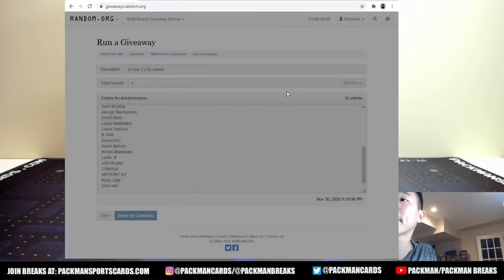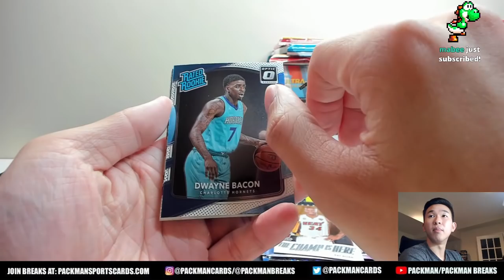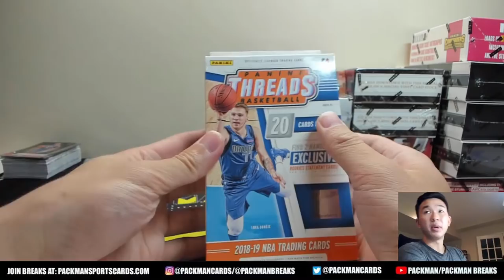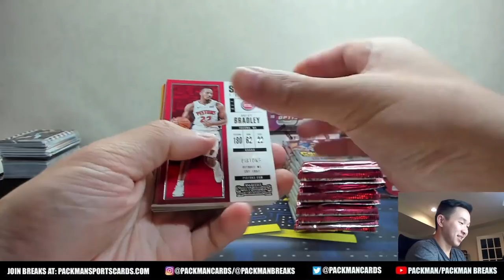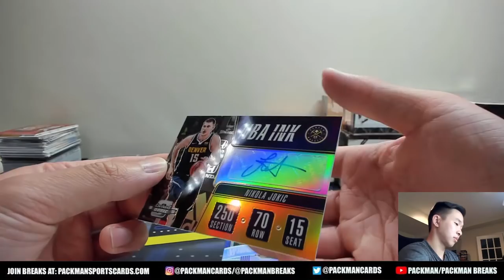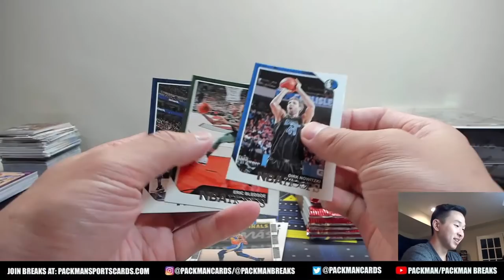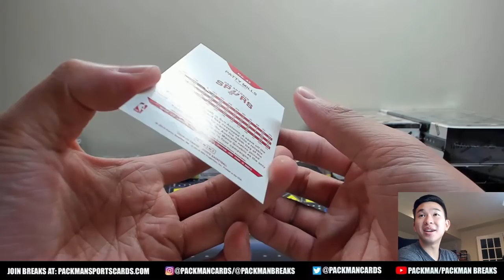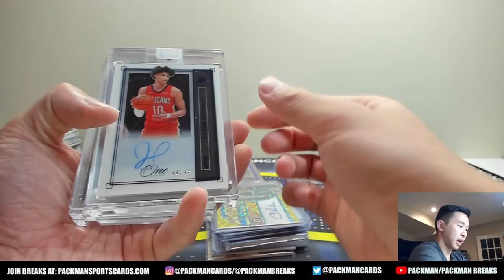*BAM, REDDISH, JAREN, & MORE!* 16 Box/Pack Basketball Mixer - One & One, 18/19 Contenders Optic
Join our free discord community, “Packman’s Collectors Club,” where we discuses all things cards and sports related!

Names and their assigned teams:
Names verification code: icyicm
Team verification code: tmwmbd

David Shultz - Portland Trail Blazers
Alvin Samaco - Miami Heat
John Rucker - Milwaukee Bucks
Yen Wong - Brooklyn Nets
Zach Winship - Detroit Pistons
Michael Mercado - Memphis Grizzlies
JOE STACK - Cleveland Cavaliers
David Nizhner - Minnesota Timberwolves
Leslie  B - New Orleans Pelicans
Edmond Wong - Dallas Mavericks
Ricky Phan - Phoenix Suns
Richy Zajic - Atlanta Hawks
Carlos Valdivia - Los Angeles Lakers
Kenny Kang - OKC Thunder
George Mavrogenes - Indiana Pacers
Daniel Kim - LA Clippers
David Reed - Philadelphia 76ers
John Wie - San Antonio Spurs
Matthew Mora - Toronto Raptors
ANTHONY AU - Chicago Bulls
Brandon Gilliam - Golden State Warriors
Lucas Waldmann - Utah Jazz
Anthony Pietrosanti - New York Knicks
Orlando  Martes - Orlando Magic
J Makhija - Sacramento Kings
Anthony Chan - Houston Rockets
B Ghal - Charlotte Hornets
Arvind Bhaskaran - Denver Nuggets
LIXIAO CHEN - Boston Celtics
Kyle Furuuchi - Washington Wizards